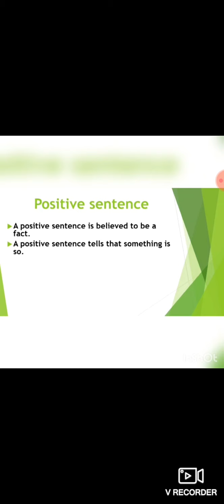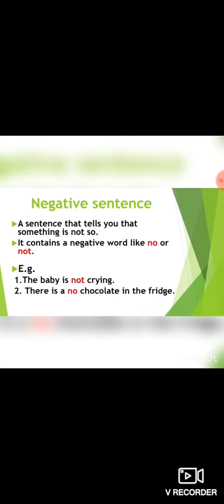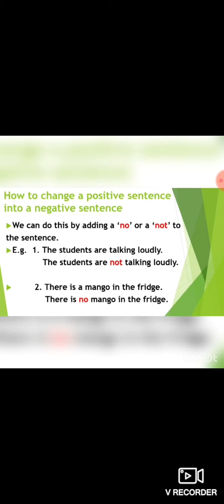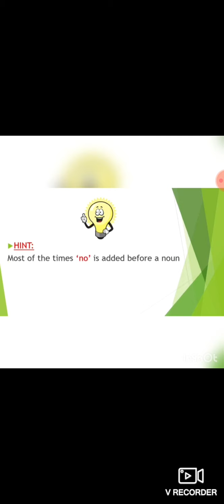Class - 4 || Negative sentences